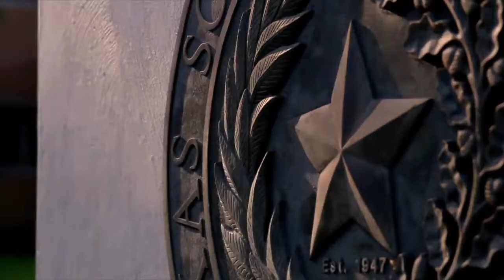TxSU eMPA Homeland Security Commercial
For more information on the Texas Southern University online Executive Masters of Public Administration or Homeland Security and Emergency Management program please email Dr. Michael O. Adams at